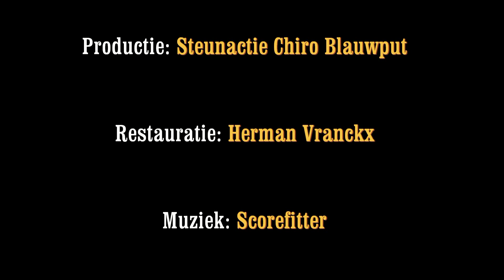1961 Chiro Blauwput - jongens - jongknapen - Paasbivak Sint Pieters Rode